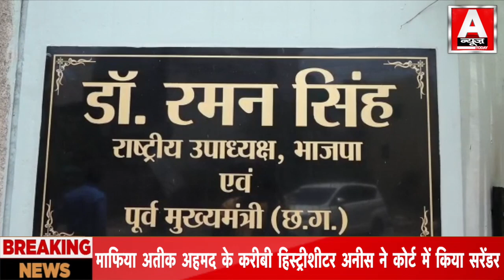आदि पुरुष मूवी को लेकर पूर्व मुख्यमंत्री डॉक्टर रमन सिंह का बयान!